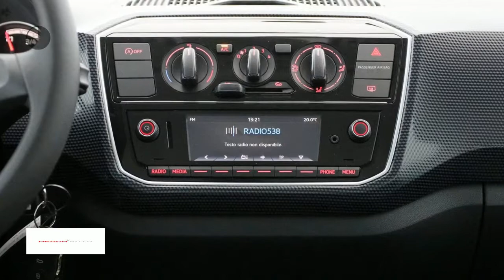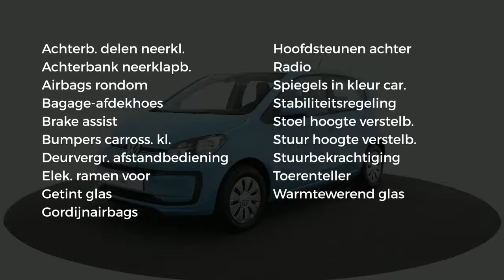Volkswagen up! 1.0 60pk 5-DRS Move Up! | Executive pakket | Climatic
Gem. verbruik: 4,0 l/100km
Verbruik stad: 4,0 l/100km
Verbruik snelweg: 3,0 l/100km
Emissie: 96,0 g/km
Energielabel: B

Merk: Volkswagen
Model: up!
Type: 1.0 60pk 5-DRS Move Up! | Executive pakket | Climatic
Bouwjaar: 2017
Vermogen: 60 kW
Cilinderinhoud: 999 cc
Aantal cilinders: 3
Brandstof: benzine
Uitstootklasse: euro 6
Transmissie: handgeschakeld
Gewicht (leeg): 834 kg
Carrosserievorm: hatchback (5 drs)
Kleur: blauw

Accessoires:
* Achterbank neerklapbaar
* Achterbank neerklapbaar (ongelijke delen)
* Afdekscherm bagageruimte
* Airbags voor
* Executive pakket
* Fabrieksgarantie
* Getint glas
* Gordijnairbags voor
* Hoofdsteunen achter
* In hoogte verstelbaar stuur
* Radio
* Radio voorbereiding
* Stuurbekrachtiging
* Telefoon
* Toerenteller
* Warmtewerend glas
* Zij-airbags voor
Omschrijving:
Actiecode: DecemberVoor meer informatie over deze nieuwe auto kunt u contact opnemen met Peter Pommer  of Dustin Hofmann . Wij bieden u een uitgebreide collectie nieuwe auto's uit voorraad aan tegen zeer scherpe prijzen. U bent van harte welkom in onze showroom aan de Kaarsenmakerstraat 1 in Koog a/d Zaan. Heron Auto is officieel dealer van Volkswagen, Seat, Skoda en Audi. Onze prijzen zijn inclusief opties fabriek en RIJKLAAR.

Aanbieder:
Heron Auto Koog aan de Zaan
Kaarsenmakersstraat 1
1541HL  KOOG AAN DE ZAAN